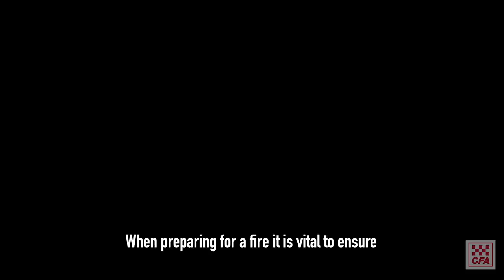Plan for your animals during fire season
Advice on how to plan and prepare for your animals during fire season.